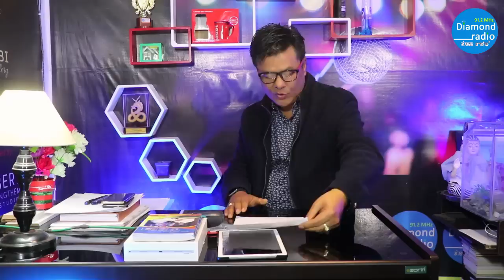CRIME UPDATE 25 || 2ND JAN 2021 MUDER CASE AT MEERUT